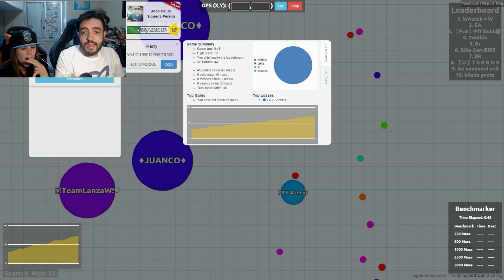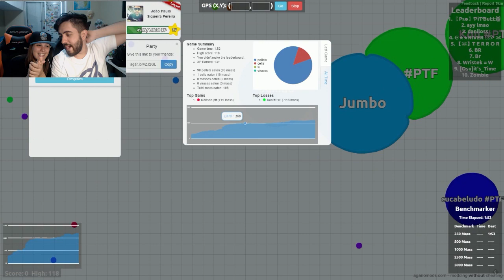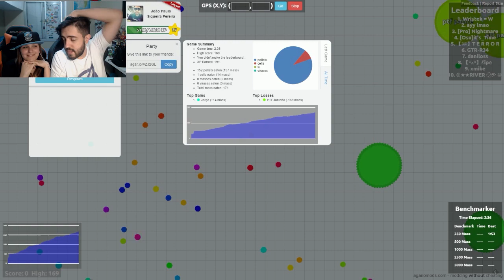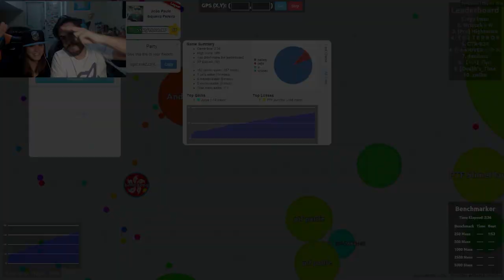AGAR.iO - Novinha mais comedora que eu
Nesse vídeo de AGAR.iO vamos jogar a versão com MODS e nossa cara no jogo :b

Valeeu!